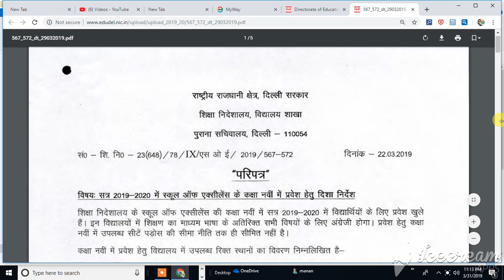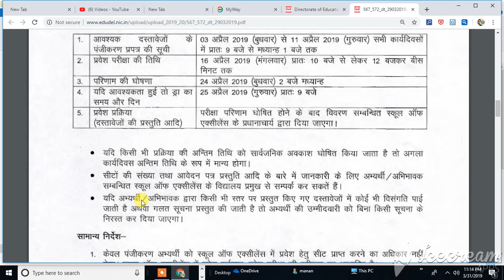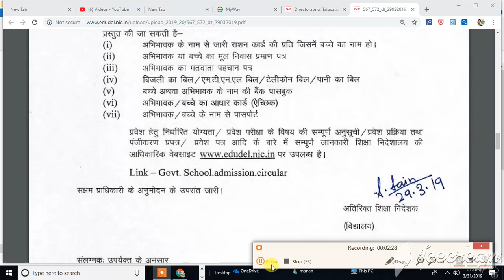स्कूल ऑफ़ एक्सीलेंस में 9th क्लास में एडमिशन की सुचना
9th class admission process in school of excellence in delhi,,,,,,,,,,,,,,,,,,,,, follow me on my facebook stay tune with my youtube channel SSC GS POINT For more new video FOR MORE INTRESTING VIDEO OF ME SCHOOL CHILDREN FOR OTHER MOST INFORMATION